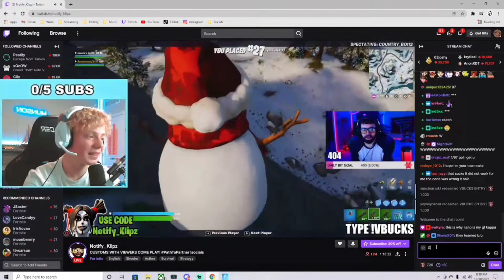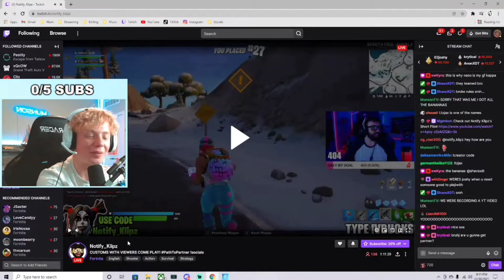I Stream Sniped Streamers With a PEELY ARMY! (Fortnite)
In this Video I Stream Sniped Twitch Streamers with a PEELY ARMY!